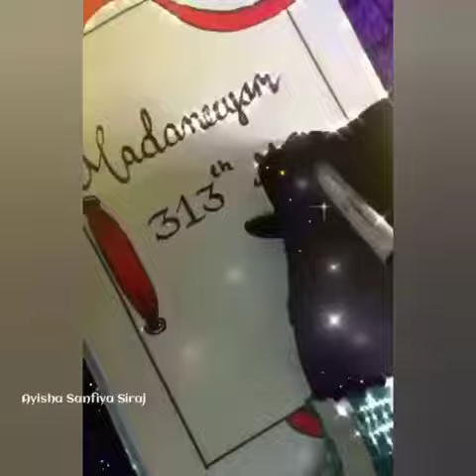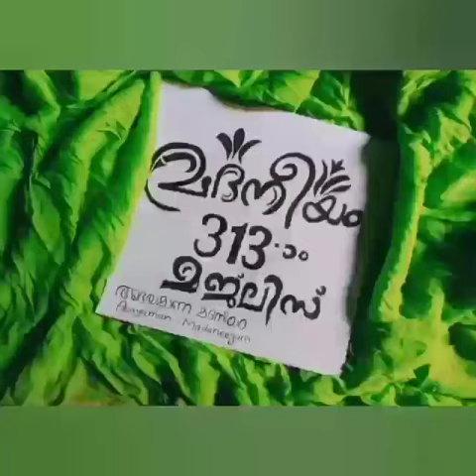madaneeyam 313th majlis